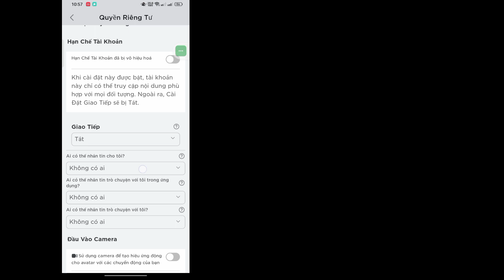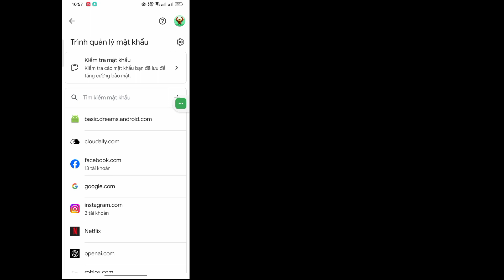Cách xem mật khẩu Roblox của bạn trên thiết bị di động 2024 | Xem mật khẩu đăng nhập Roblox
Tôi sẽ chỉ cho bạn Cách xem mật khẩu của bạn trong Roblox. Cách tìm mật khẩu Roblox của bạn khi bạn đăng nhập

cách xem mật khẩu của bạn trong roblox
cách xem mật khẩu của bạn trong roblox pc
cách xem mật khẩu của bạn trong roblox trên xbox
cách xem mật khẩu của bạn trong roblox mobile
cách xem mật khẩu của bạn trong roblox android
cách xem mật khẩu của bạn trong roblox trên ipad
cách xem mật khẩu của bạn trong roblox mà không cần đăng xuất
cách xem mật khẩu của bạn trong roblox trên máy tính bảng fire
cách xem mật khẩu của bạn trong roblox trên máy tính
cách xem mật khẩu của bạn trong thông tin tài khoản roblox